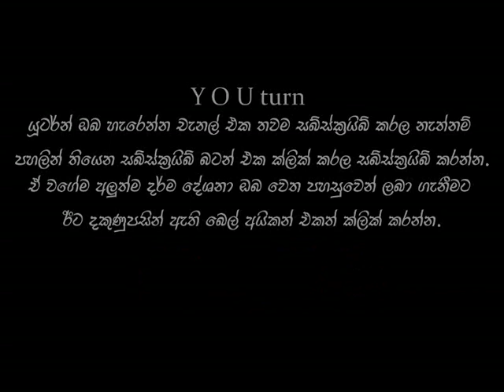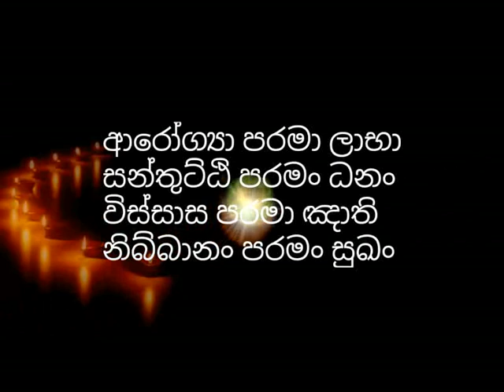අසත්පුරුශයා හදුනාගන්නේ මෙහෙමයි dharmayai obai | niwan dakimu | sowan | budu bana sinhala | pirith sl